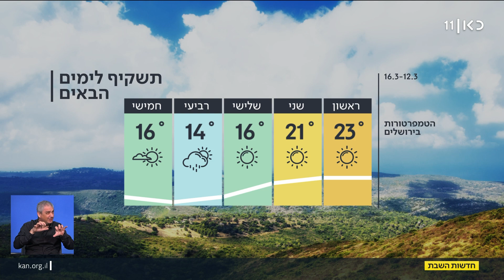התחזית 11.03.23: ראשון שמשי וברביעי צפוי גשם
כאן חדשות | מחר יהיה מעונן חלקית עד בהיר, בשני תחל ירידה קלה בטמפרטורות - ובשלישי, צפוי גשם ברוב אזורי הארץ. התחזית, מתוך חדשות השבת 11.03.23